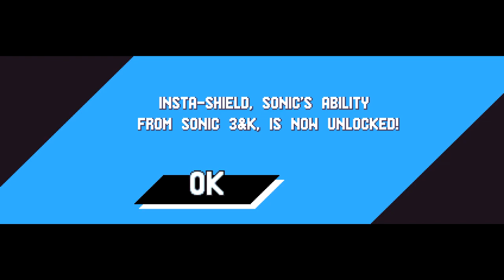gm112 plays: Sonic Mania (PC)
Second time playing the game.